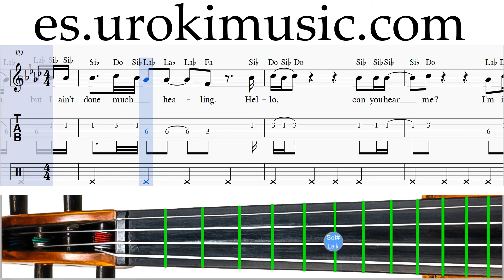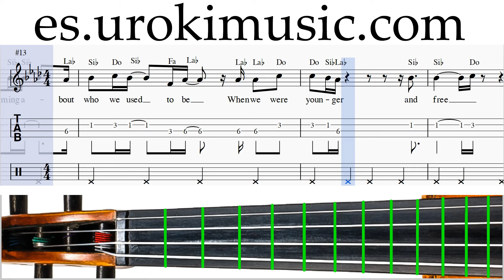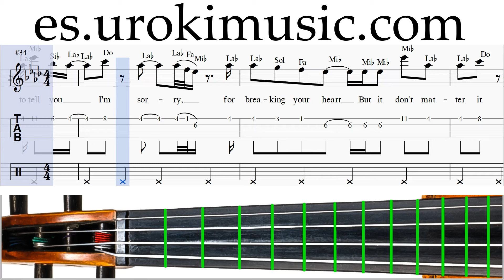Como Tocar Violín Adele Hello Parte#2 Clases Notas Musicales Tutorial Tablatura Maestro Escuela Curs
Clases de música Como Tocar Violín Adele Hello Parte # 2 Clases Notas Musicales Tutorial Tablatura Maestro Escuela Cursos Colegio Capacitación Guía Formación Lecciones Enseñanzas Digitación